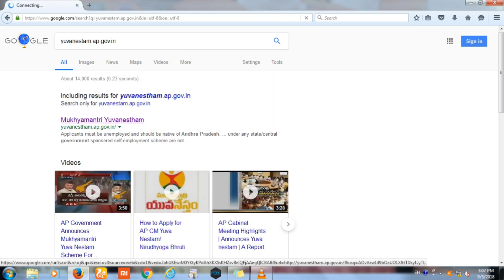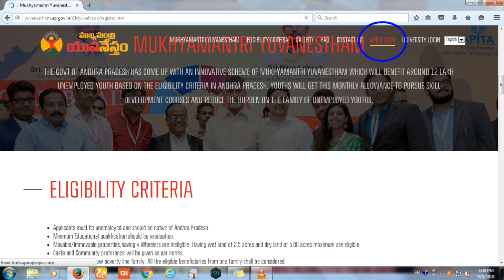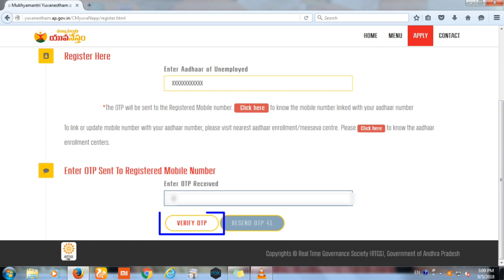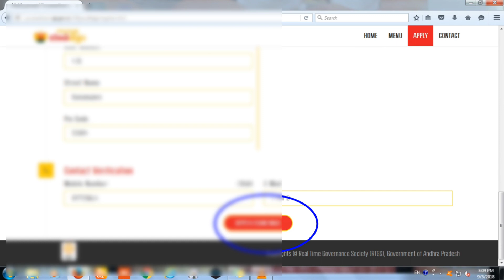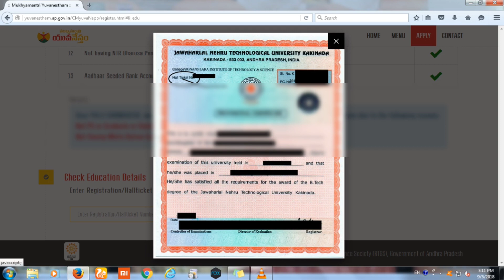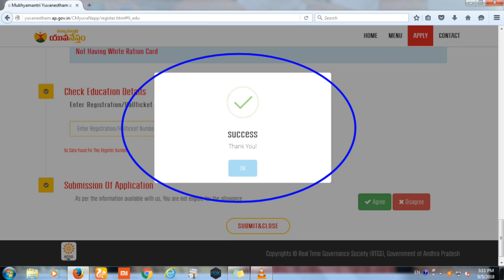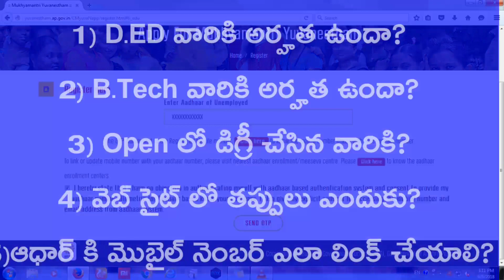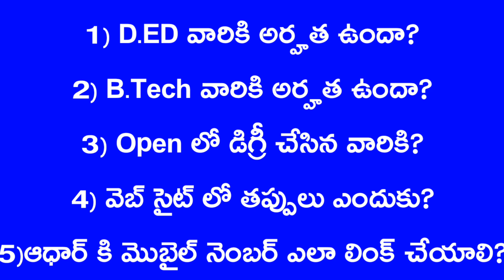How To Apply For Nirudyoga Bruthi Full Video Step By Step||Don't Miss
(skip the ad )

Free Paytm Cash Money Apps:
Cricket Game App: